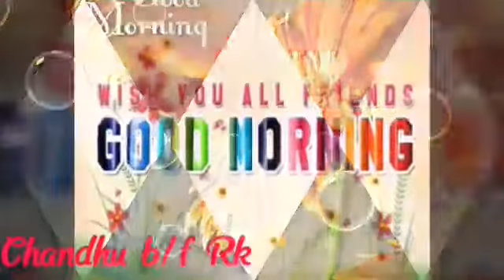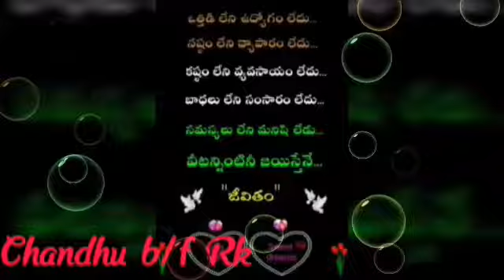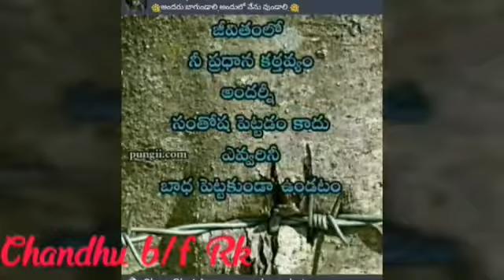Good morning video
Good morning pleasant video